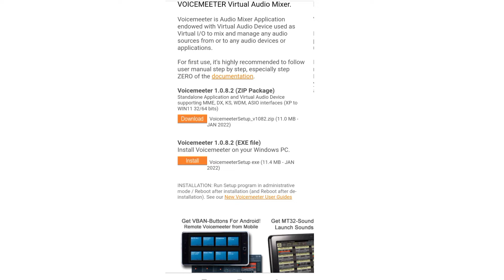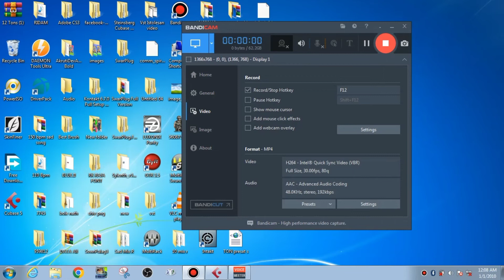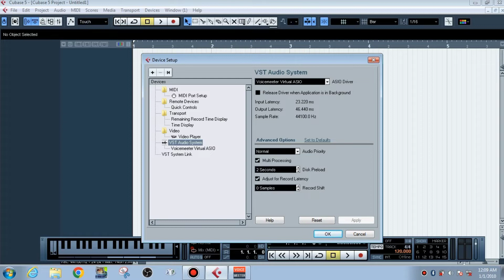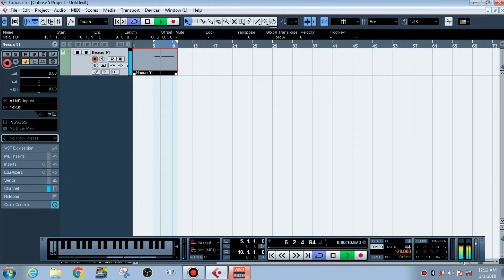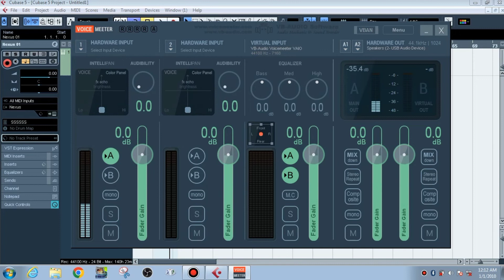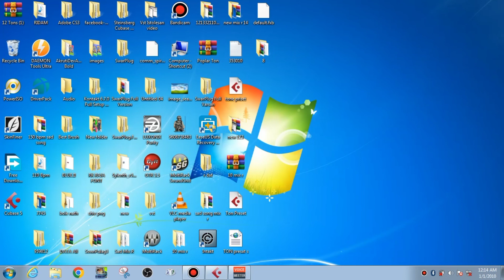Voicemeeter tutorial hindi | Voicemeeter banana | voicemeeter how to use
1) hindi review

2) hindi tutorials

3) voicemeeter banana

4)  voicemeeter hindi

5) voicemeeter tutorial hindi

6) voicemeeter setup for streaming

7) voicemeeter how to use

8) voicemeeter banana setup hindi

voicemeeter obs discord

9) obs discord audio

10) add discord audio to obs

11) add only discord audio discord audio kyse add kare

12) voicemeeter banana pubg

13)voicemeeter banana best settings